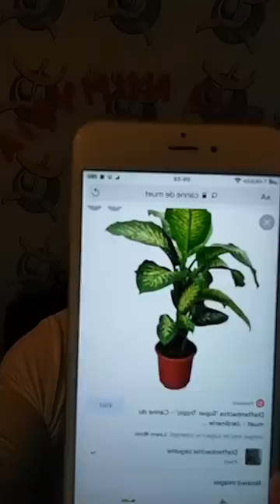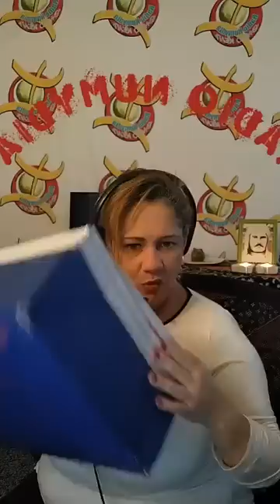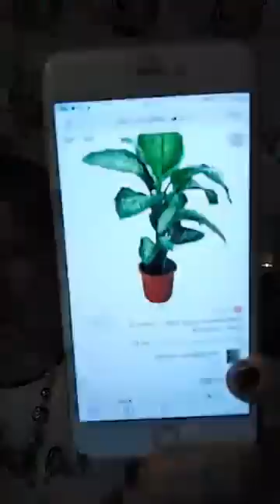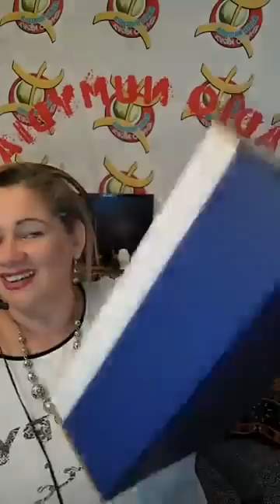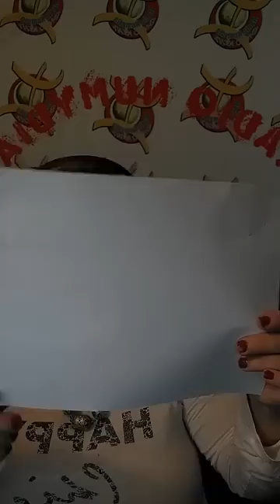MAGIE DES OEUFS